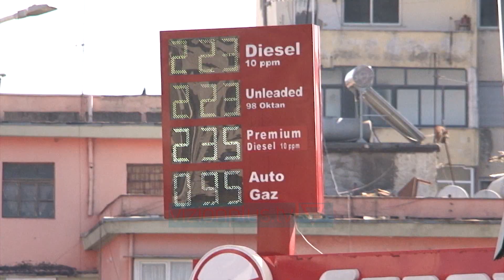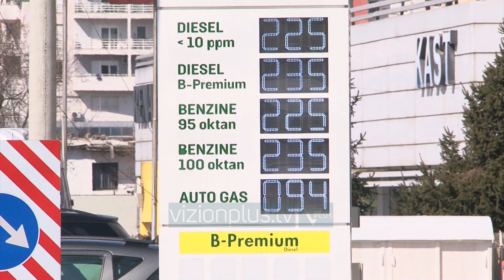Pritet rritja e çmimit të karburantit, nafta do të shkojë 221 lekë për litër - Vizion Plus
Nga e marta çmimet e karburanteve pritet të pësojë rritje. Pas fiksimit të tarifave për disa ditë nga bordi i transparencës, burime nga operatorët e tregut pohojnë se nesër një litër naftë do të tregtohet me 221 lekë nga 203 që është aktualisht, ndërsa një litër benzinë 211 lekë nga 206. Kjo rritje, sipas tyre, vjen në të njëjtën tendencë me shtrenjtimin në bursa të karburantit, ku tashmë një fuçi në tregjet e huaja po tregtohet me 113 dollarë, nga 97$ që arriti nivelin më të ulët në fillim të javës së kaluar. Operatorët thonë se këto çmime të paktën do të jenë në fuqi për tre ditë deri të enjten, ndërsa sipas tyre, bizneset po dalin me humbje ndaj dhe çmimet duket se nuk janë të dakordësuara me bordin. Autoriteti i ngritur për të monitoruar tregun e karburanteve ende nuk ka dalë me një vendim zyrtar, por bizneset e hidrokarbureve thonë se ngritja e tij qëllim duhet të ketë transparencën e çmimeve dhe jo përcaktimin e tyre. Akti normativ i miratuar parashikon penalitete për kompanitë në rast mos respektimi të çmimeve, ndaj mbeten të zyrtarizohen cilat do të jenë tarifat e reja e reja të shitjes.